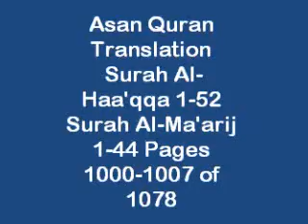Asan Quran Translation Surah Al Haa'qqa 1-52 Surah Al Ma'arij 1-44 Pages 1000-1007 of 1078